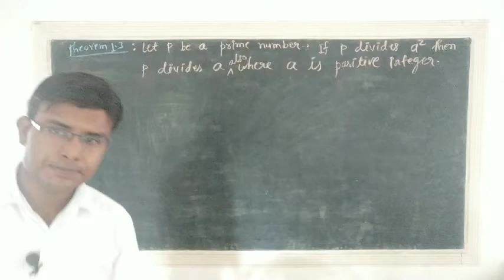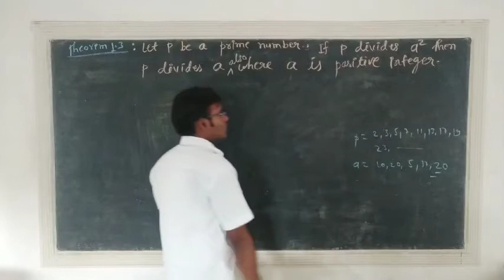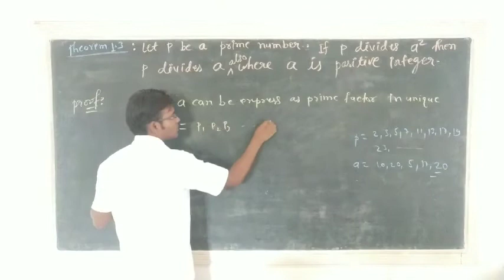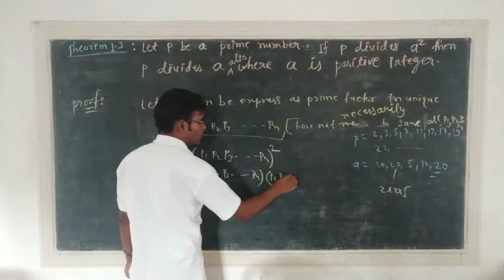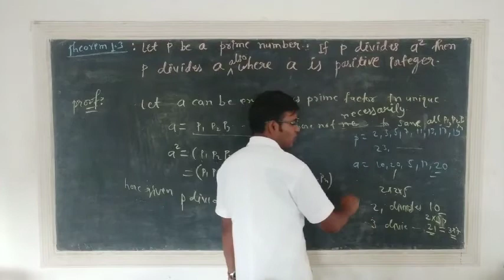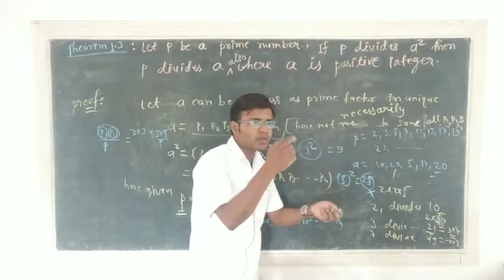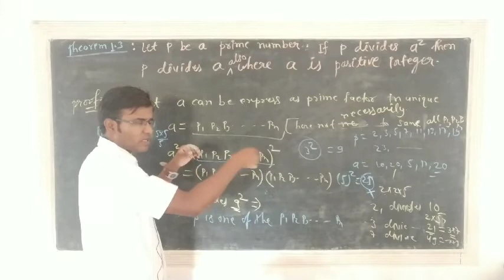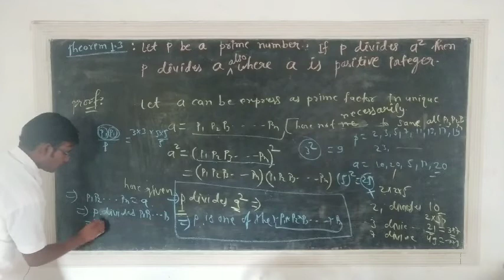#24 Let P Be Prime Number And a Be A Positive Integer. If P Divides a² Then Show That P Divides a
Playlist REAL NUMBERS Full videos Lectures
RS AGGARWAL +NCERT 👇

👉Rs Aggarwal Class 10th maths Real Number
Theorem 1  :
 Let p be a prime number and a be a positive integer. If P divides a² then show that p divides a.

R S Aggarwal +Ncert book का THEORY AND CONCEPT दिया गया है। और हर एक EXERCISE के Important Question Solve किये गये है।